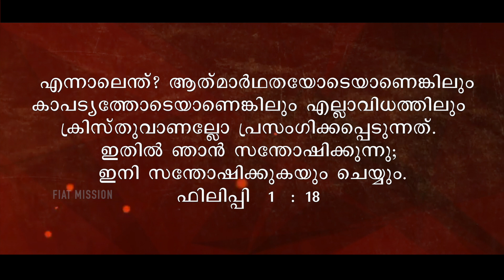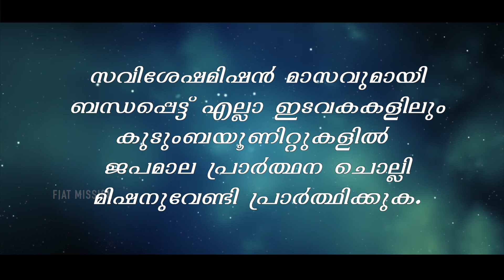Extraordinary Missionary Month October 03